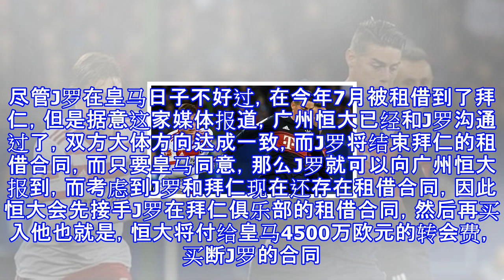厉害了我的恒大，恒大现大手笔，皇马巨头空降广州，真的要来了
厉害了我的恒大，恒大现大手笔，皇马巨头空降广州，真的要来了 豪取七连冠的广州恒大，在本赛季结束后，做了很多调整，斯科拉里的离开，卡纳瓦罗再一次来到恒大只是恒大为新赛季做准备的第一课，恒大想要继续当中超霸主就必须巩固自己的实力，显然中超的后起之秀越来越多，对于恒大的威胁也越来越大，所以对于恒大来讲，进行重组改造是势在必行的，而球队中的外援到底谁留谁走，谁也不知道，对于恒大来说补强就尤为重要了。近日，意大利知名体育媒体爆料，中超球队广州恒大将会在冬窗转会期引援一名巨头，这名巨头就是J罗。尽管J罗在皇马日子不好过，在今年7月被租借到了拜仁，但是据意这家媒体报道，广州恒大已经和J罗沟通过了，双方大体方...